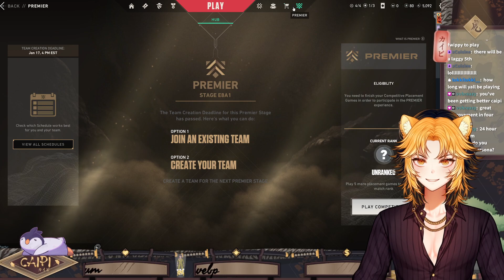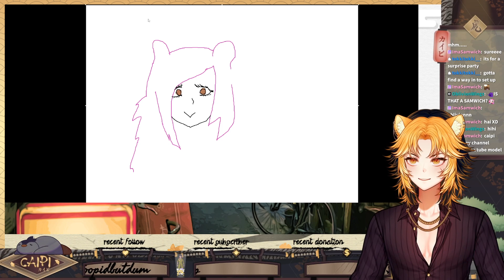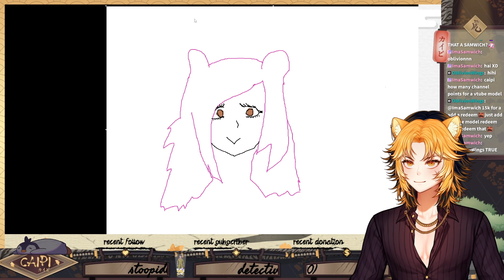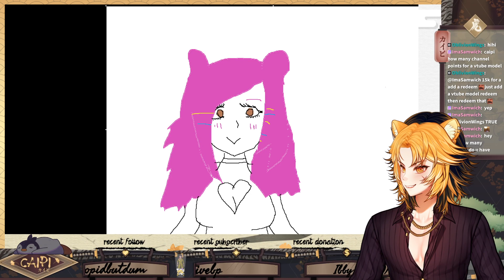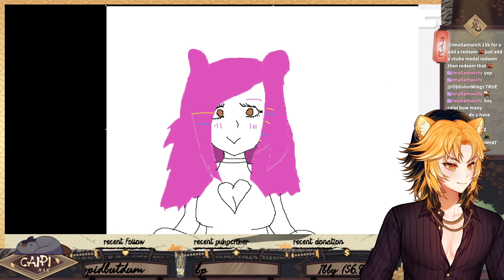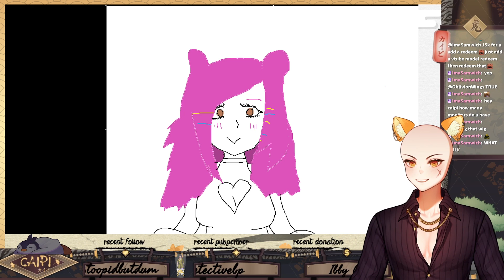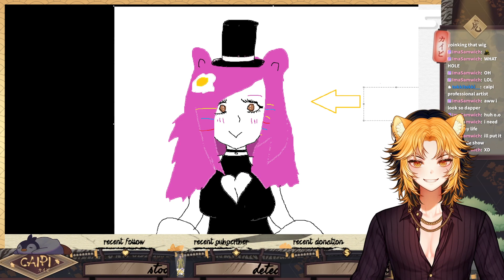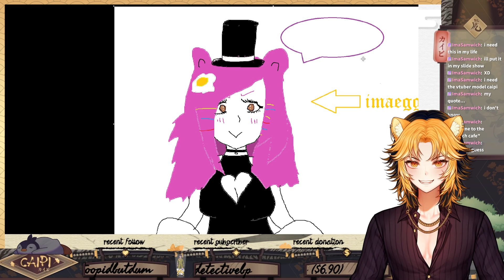"you aren't ready for the flashbang self into dies instantly combo"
Valorant